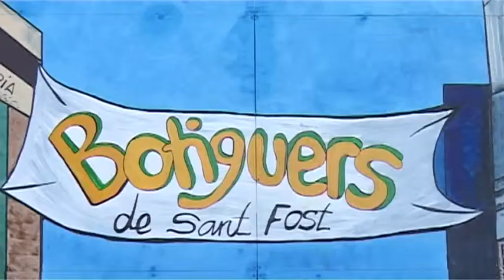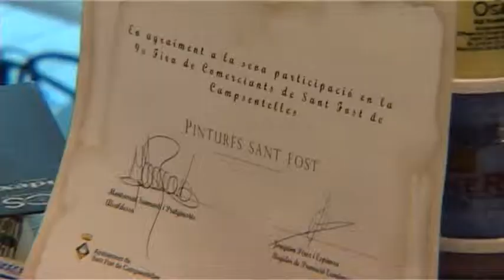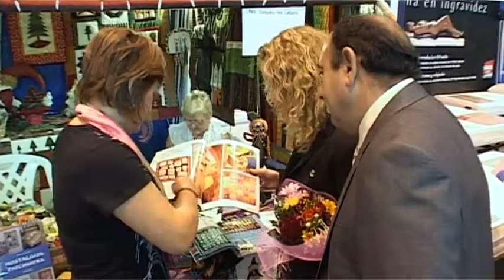005 Fira Botiguers 2010